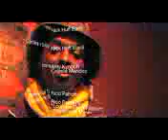Yelawolf - Making of Daddys Lambo Music Video - Calls out Rob Dyrdek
Yelawolf - Making of Daddys Lambo Music Video - Calls out Rob Dyrdek Yelawolf - Making of Daddys Lambo Music Video - Calls out Rob Dyrdek